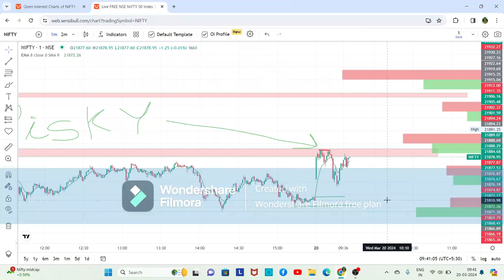DAY80/1min Scalping/part-2/1min resistance/nifty